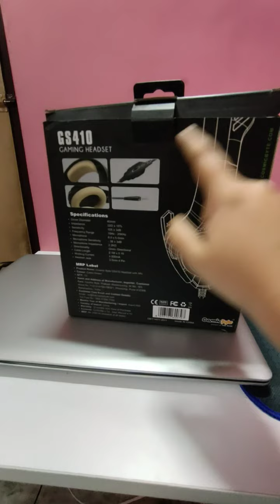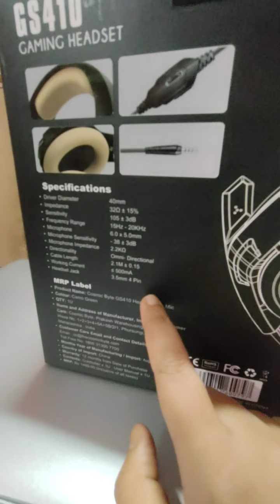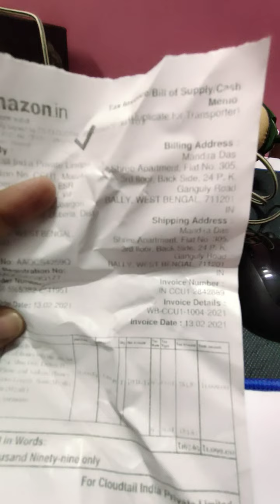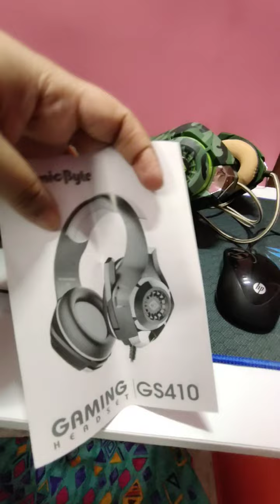Cosmic Byte GS410 Gaming Headphone Unboxing & Review Hindi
Today I am going to unboxing Cosmic Byte GS410 Headphones with Mic and for PS5, PS4, Xbox One, Laptop, PC, iPhone and Android Phones (Camo Green). This is really awesome product Cosmic Byte GS410 Headphone With Mic (Camo Green) 2021.

Brand: Cosmic Byte
Platform : Windows 8, Windows 10, Mac OS X, Windows 7
Deal of the Day: ₹ 1,089.00
Brand Cosmic Byte
Color Camo Green
Connectivity Technology Wired
Model Name GS410 Camo Green
Connector Type 3.5mm Jack

Primary kind of gaming headset, perfect for playing games, listening music, etc.
Soft cushion head-pad and ear-pad, as well as adjustable length hinges guarantee hours of gaming comfort
Delivers clear sound and Deep Bass for Real Game. Little smart in-line Remote Control for sound and Mic
Flexible microphone for exact positioning and mic with great sensitivity at picking up sounds, your partner can hear your words clearly
Single 3.5mm Jack for sound and mic

Product description
Colour: Camo Green  |  Pattern name: Headphones

1.Primary kind of gaming headset, perfect for playing games, listening to music, etc.

2.Soft cushion head-pad and ear-pad, as well as adjustable length hinges guarantee hours of gaming comfort.

3.Delivers clear sound and Deep Bass for Real Game. Little smart in-line Remote Control for sound and Mic.

4.Flexible microphone for exact positioning, and mic with great sensitivity at picking up sounds, your partner can hear your words clearly.

Product details
Package Dimensions : 22.8 x 19.8 x 10.2 cm; 400 Grams
ASIN : B0865M321B
Item model number : GS410 Camo Green
Country of Origin : China
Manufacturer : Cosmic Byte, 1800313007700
Item Weight : 400 g
Included Components : Headphone x 1, User Manual x 1
Best Sellers Rank: #1,554 in Computers & Accessories (See Top 100 in Computers & Accessories)

Question: Does it have 3 ports for usb, audio and mic or only one?
Answer: Only one

Question: Does the mic work on ps4
Answer: Yes it should work. Because PS4 and PS4 pro still having 3.5 mm Jack and it only

Question: Is it support oppo f1s
Answer: This comes with 3.5 mm Jack. If your phone has a 3.5 mm jack slot, this will work.

Question: Will it work on iballsnap4g2
Answer: Is it tab or pc then it will work in mobile tab and pc

Question: Will it work on oneplus 6 and window 10 ?
Answer: Yes it will work with oneplus 6 and Windows 10

Question: It is connect to redmi 6?
Answer: Yes

Question: Please tell me how to use the mic
Answer: The mic is there on the left side. Just turn it downwards. Make sure the switch on

Question: Does its mike works with mobile
Answer: Yes it's working good

Question: Does it supporr mi a1 phone
Answer: Yes it does

Question: Can it works on m20
Answer: If it has the 3.5mm jack then YES!

Question: Do we have to buy a sound or mic cable or the feature is given already for mic and sound
Answer: U will have to buy an audio splitter

Question: Does it support surround sound
Answer: No

Question: Does it support saround sound
Answer: No

Question: Its over ear or on ear
Answer: It's over ear

Question: Do it fit in redmi note 8 pro if I play pubg
Answer: Yes very well

Question: Can i use it for redmi note 5 pro
Answer: Yes

Question: Have any warranty for this product?
Answer: Yes.

Question: Can we use wireless head phone
Answer: This is wired head phone
Your question is not clear

Question: can it support in just one 3.5mm jack i have only one jack in my laptop
Answer: yes

Question: Warranty details ? and how to claim it ?
Answer: The headsets come with 1year of warranty , you will be given a slip in the box about more of warranty details

Question: Can we play pubg in android phone with this
Answer: Sure you can